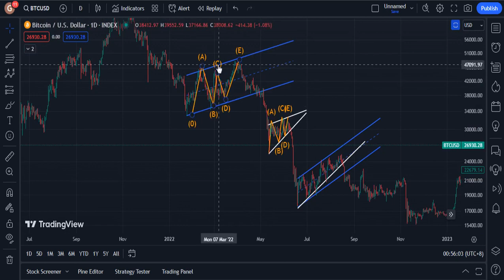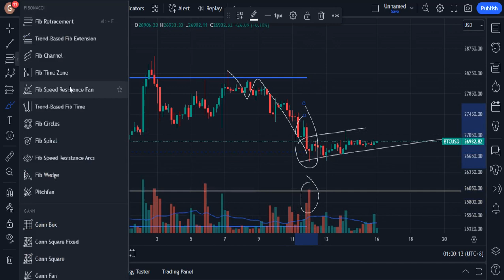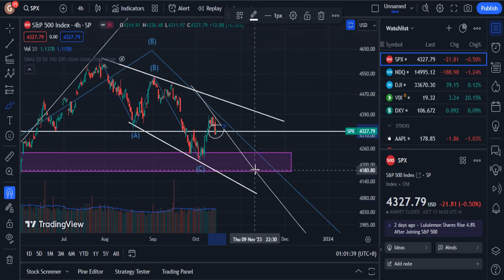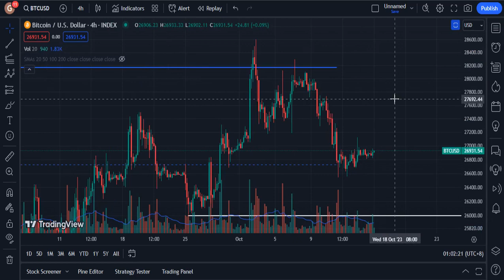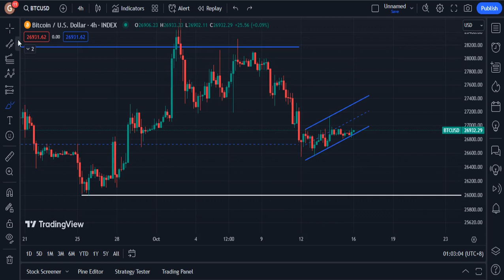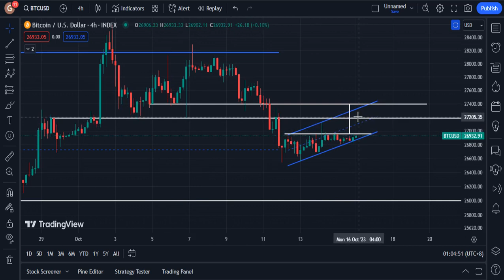POTENTIAL BEARISH FLAG? | BTC NFA TA